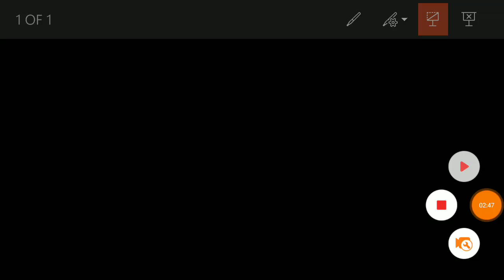Post Preference Form || How to fill It || SSC CHSL 2018 TYPE TEST DEST TEST